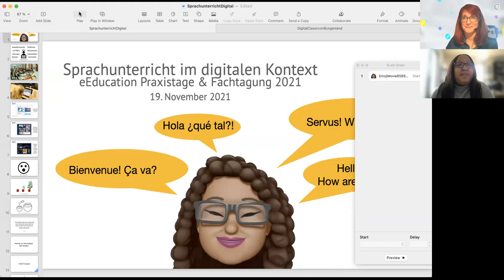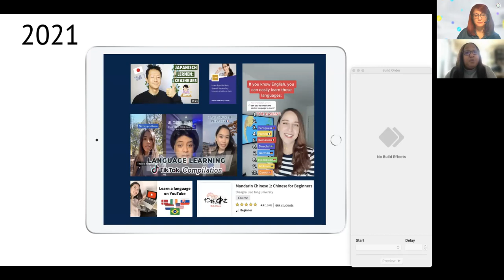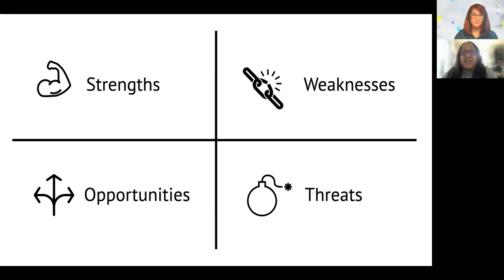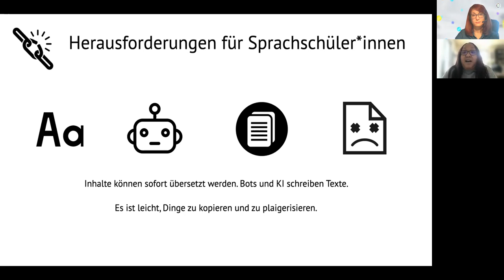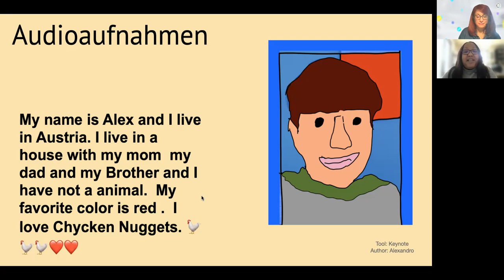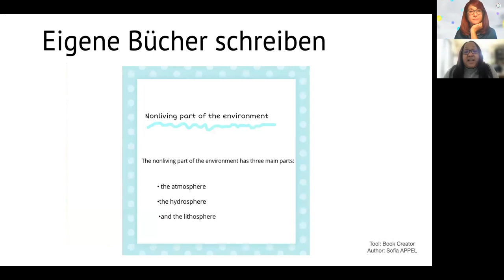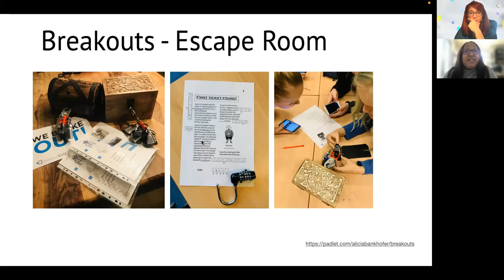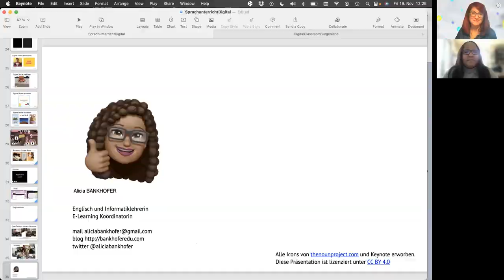VR5 B1 Bankhofer